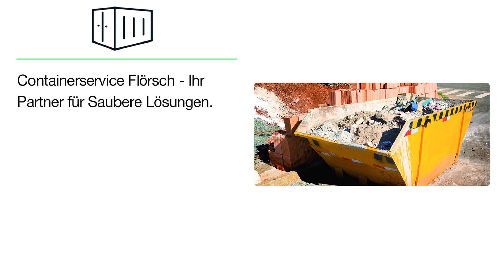Thomas Flörsch Containerservice | Containerdienst in Wartenberg Hess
Thomas Flörsch Containerservice
Stangenweg 1
36367 Wartenberg Hess